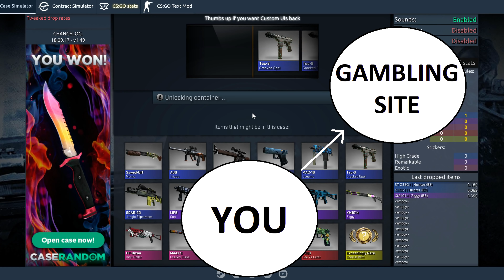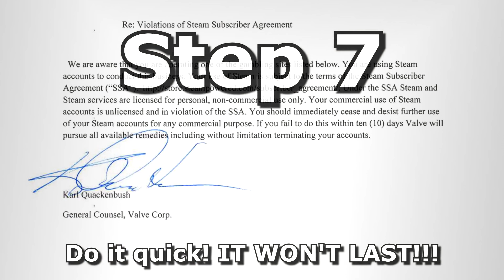Stop Gambling pls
Seems apt to do this video now, even if it isn't the dankest end of year video I can think of doing. Not by a long-shot.

Here's a case-opening sim so you can experience what it's like to lose lots of money... for free!